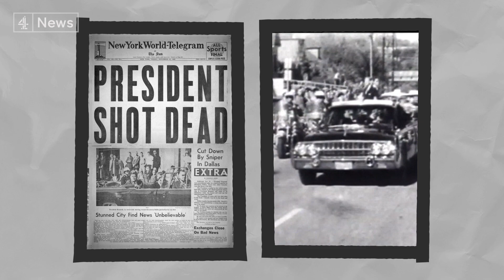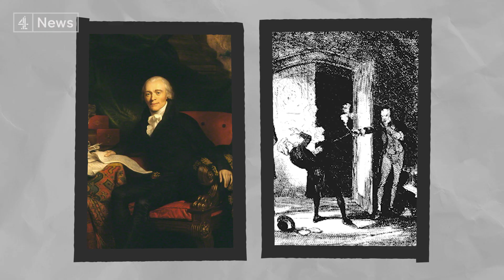What happens when world leaders die in office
Coronavirus has thrown up this HUGE question - which has actually come up again and again, throughout history, yet no one ever seems fully prepared.

Boris Johnson thankfully survived his brush with Covid-19 - but who was really in charge while he was out of action?

And what if illness inflicted Donald Trump or Brazil’s President Bolsonaro was unable to perform his duties?

In North Korea, Kim Jong Un recently fell off the radar. Who would have taken his place if he'd died? And would it have got messy?

So, as this potentially life-threatening virus spreads to more and more political leaders around the world…. We need to talk about how governments and societies deal with it.